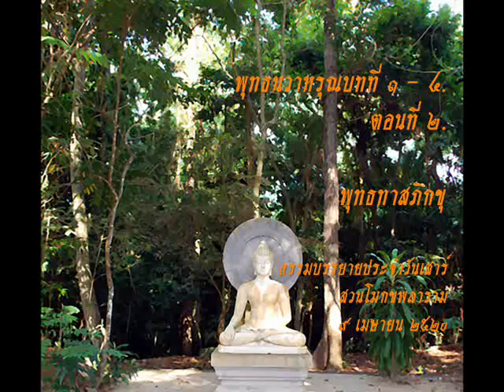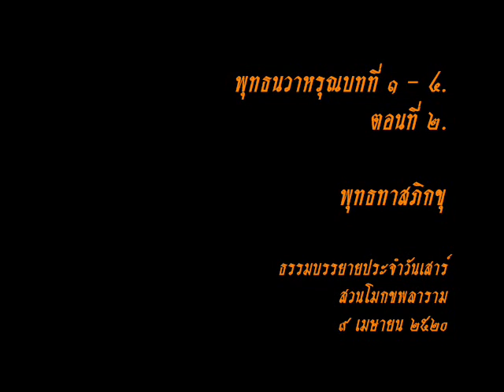พุทธนวาหรคุณบทที่ ๑-๔ ตอนที่ ๒.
เรื่อง "พระพุทธคุณบรรยาย"
ครั้งที่ ๑.ข้อความเบื้องต้นของพระพุทธคุณ
๙ เมษายน ๒๕๒๐